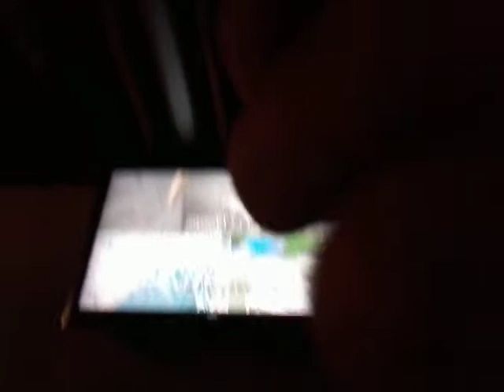I THINK IM DIEING